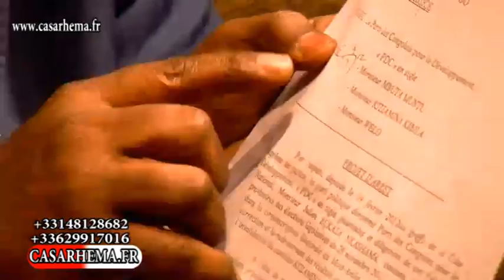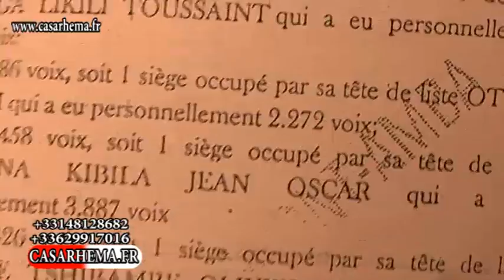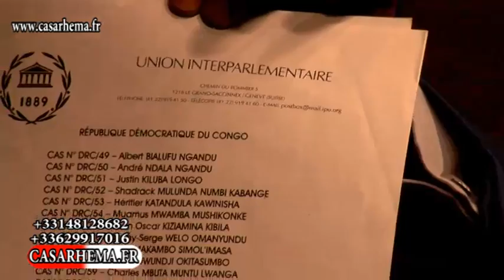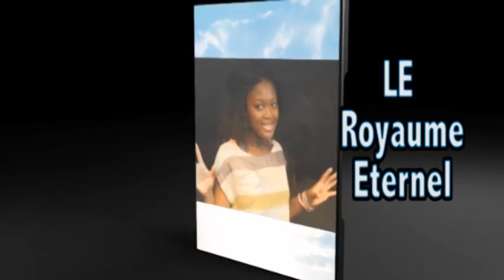Exclusivité Ev kiziamina sort de son silence 1an après casarhema live